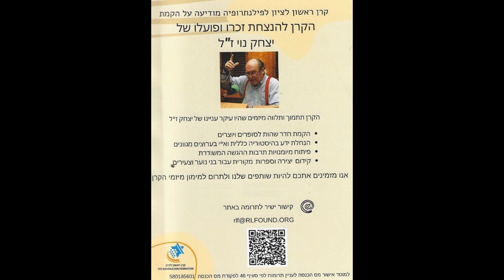שבת בבוקר והפעם דרכה של ישראל אל מלחמת יום הכיפורים יצחק נוי רשת ב' 16 10 2021